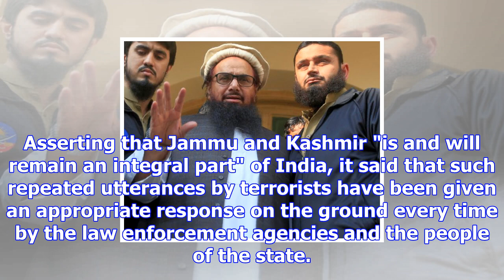'hafiz saeed rearticulating agenda of terrorists thriving in pak'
November 24, 2017 18:27 IST Mumbai attack mastermind Hafiz Saeed's comments on Kashmir are nothing b...